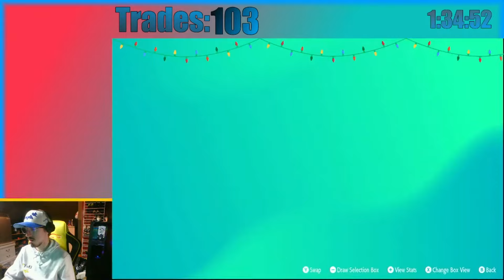HOW I GOT THESE WITH ONE BADGE!!!!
This is a great way to spend 8 hours